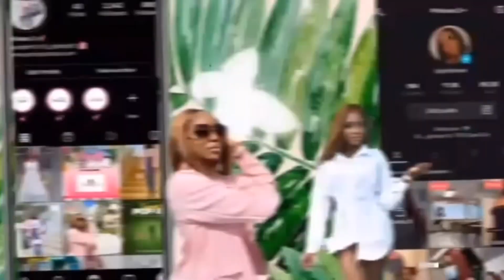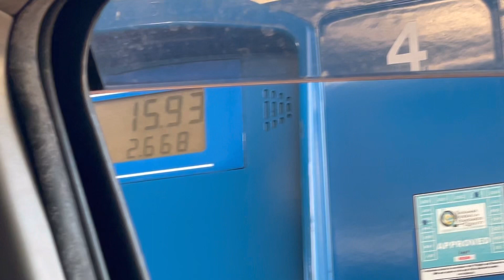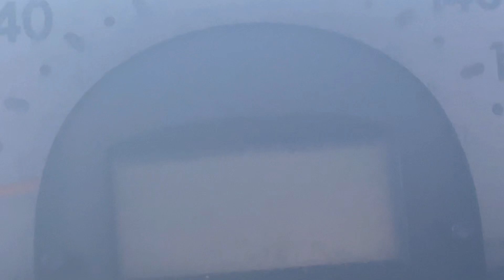VLOGMAS Day 10: Wrapping Gifts For Secret Santa + How I Feel About The Photoshoot